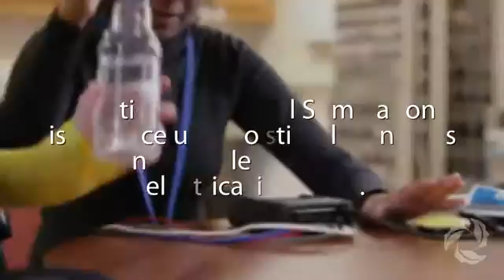Stimulation Therapy - A Wake-up Call for Muscles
Functional Electrical Stimulation Therapy for restoration of voluntary upper limb function following stroke and spinal cord injury, developed at REL. This therapy has been commercialized by MyndTec Inc in 2014 and is called MyndMove.